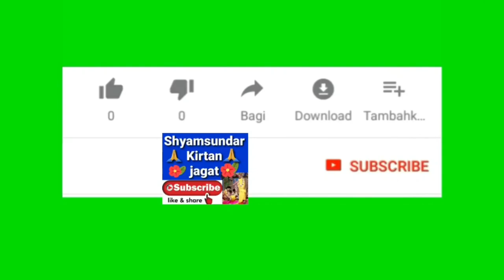বংশী শিক্ষা ১ // শ্রীমৎ পতিত পাবন দাস বাবাজী 9647449569 // Shyamsundar Kirtan Jagat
বংশী শিক্ষা... সম্পুর্ন একটি অভিনব নতুন লীলা. খুব ভালো লাগবে...